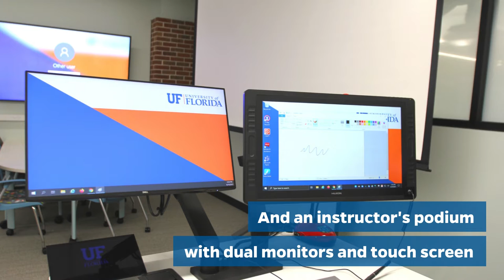Upgrading Norman Hall's Labs & Learning Spaces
June 2021: A photo collage and descriptions of the spaces upgraded by UFIT in time for Summer B use.